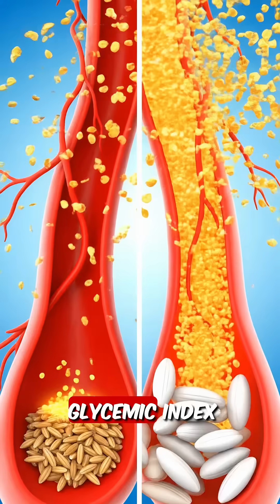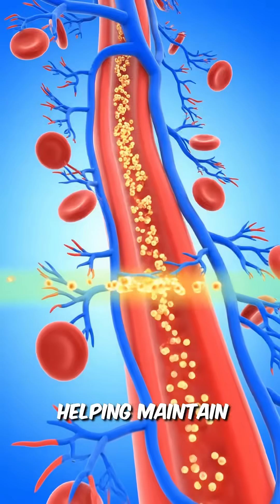Brown Rice vs White Rice: 30 Day Challenge Results (Shocking)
All facts supported by:
✅ PMC (PubMed Central) peer-reviewed studies
✅ USDA FoodData Central nutritional database
✅ Harvard T.H. Chan School of Public Health research
✅ American Heart Association guidelines
✅ Journal of Nutrition metabolic studies
Key Scientific Facts Used:
✅ Brown rice glycemic index = 50; white rice = 73 (Harvard Medical School GI database)
✅ Brown rice fiber: 3.5g per cup cooked; white rice: 0.6g (USDA data)
✅ Magnesium content: 86mg per cup (USDA FoodData Central)
✅ 16% reduction in heart disease risk with whole grains (PMC meta-analysis)
✅ 11% lower type 2 diabetes risk with brown rice vs white (Archives of Internal Medicine study)
✅ Fiber increases satiety and reduces calorie intake by 10-12% (Nutrition Reviews)
✅ 3.5g fiber × 30 days = 105g total fiber (mathematical calculation)
✅ Selenium (19mcg), manganese (1.8mg), B-vitamins present (USDA nutritional data)